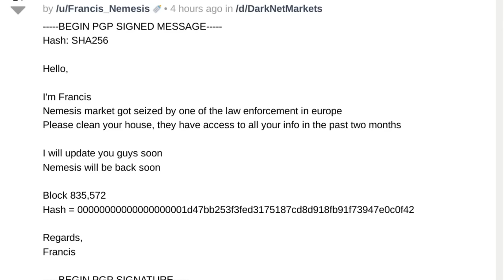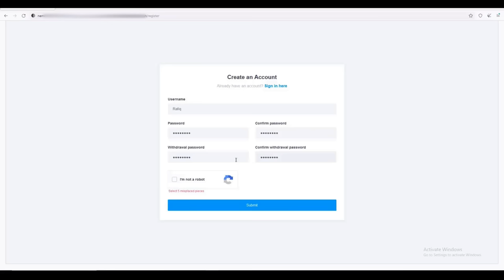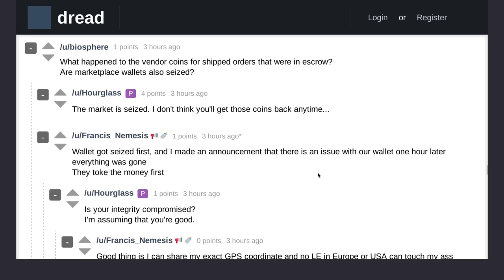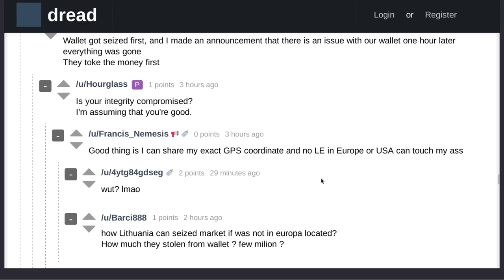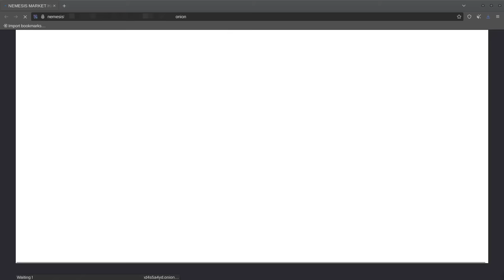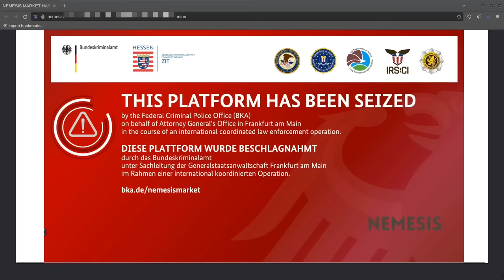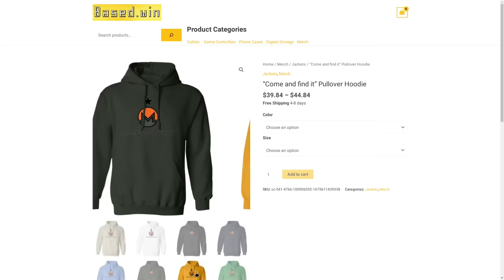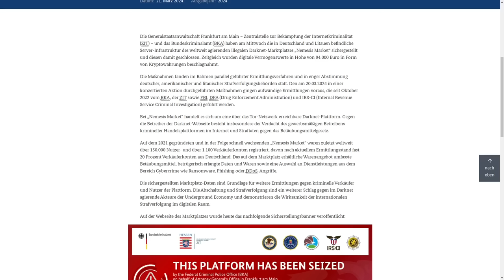Nemesis Dark Web Market Gets Seized by German Federal Police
In this video I discuss how Nemesis market was seized by German, American, and Lithuanian Law enforcement and how the former administrator of the marketplace is on the run.

Monero
45F2bNHVcRzXVBsvZ5giyvKGAgm6LFhMsjUUVPTEtdgJJ5SNyxzSNUmFSBR5qCCWLpjiUjYMkmZoX9b3cChNjvxR7kvh436

Bitcoin
3MMKHXPQrGHEsmdHaAGD59FWhKFGeUsAxV

Ethereum
0xeA4DA3F9BAb091Eb86921CA6E41712438f4E5079

Litecoin
MBfrxLJMuw26hbVi2MjCVDFkkExz8rYvUF